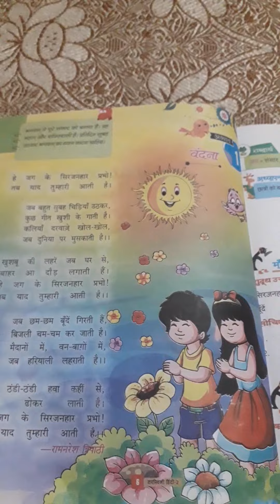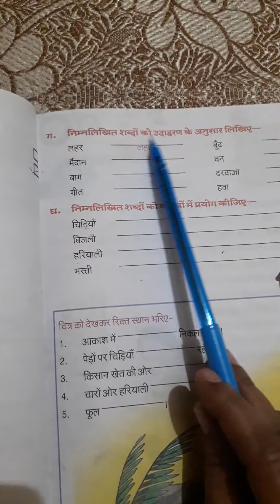HINDI # CLASS # 2nd